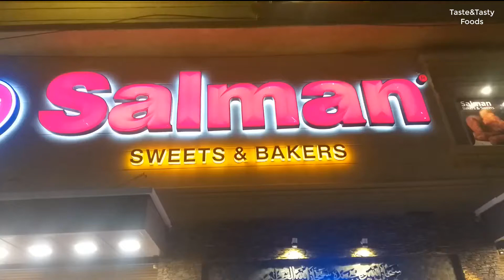Cake And Cookies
Salman Baker All Items In Quick View